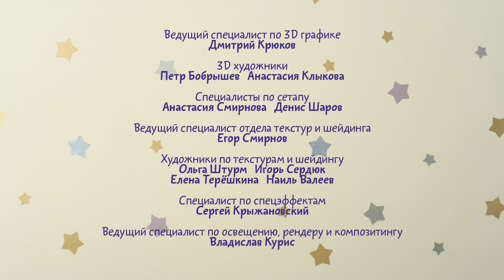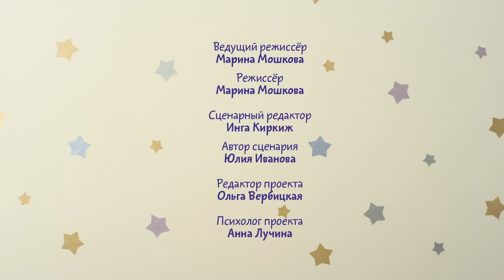Малышарики - Классики - серия 239 - мультфильмы для малышей - учимся считать до 10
Пандочка и Нюшенька повторяли счет от 1 до 10, а Тигруня отказывалась это делать, потому что и так знает, как считать - один, два, четыре, восемь. Ты ничего не перепутала, Тигруня? Воспитательница предложила девочкам поиграть в замечательную игру - классики. Играя в нее, можно и порисовать, и считать до 10 научиться!
Пятница - серия 238
Пандочка нашла большую коробку украшений для праздника и уже готова его отмечать. Но воспитательница сказала, что перед праздником нужно все украсить и чтобы отмечать праздник нужно подождать пятницы. Но кто же такая эта "Пятница" и когда она придет? Давайте вместе с малышариками узнаем, что такое дни недели и выучим их!

Многозверь - серия 237
Малышарики готовятся к новогоднему утреннику. Пандочка очень старается, она выучила роли за себя - лисичку, за мишку - Барашика и за серого волка - Нюшеньку, и за мышку Крошика, и за попугайчика Тигруню, и за динозавра Ёжика. Теперь Пандочка многозверь и очень довольна тем, какой получается спектакль. А другие малышарики совсем недовольны, потому что новогодний утренник веселее, если в нем участвуют все, а не только многозверь Пандочка!
Наряжалки - серия 236
Нюшенька предложила новую игру - Наряжалки. Тигруня помогла всем малышарикам подобрать шикарные наряды, но сама осталась ни с чем. Как же Тигруне стать красивой? Давайте вместе послушаем воспитательницу и узнаем, что настоящая красота внутри нас!
Кактус - серия 235
Малышарики ухаживают за цветочками, у всех цветочки обычные и правильные, а у Ёжика необычный и колючий - Кактус! Вот только малышарики не могут различить свои одинаковые цветочки, а Ёжик свой не такой как все узнает всегда. Может, это и хорошо быть не таким как все.